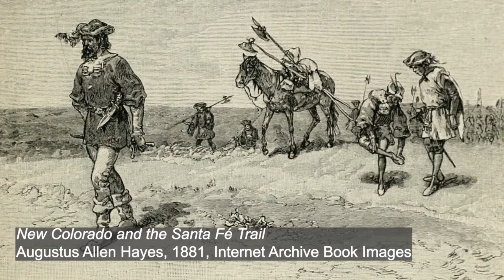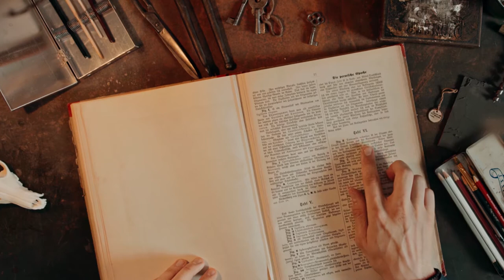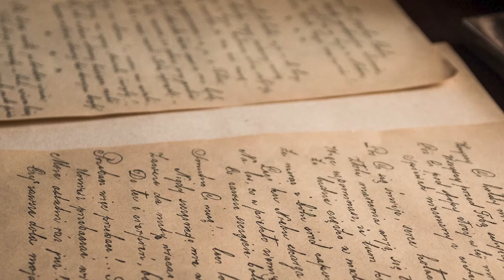Heritage Festival Video Series | History of the Akokisa Tribe, Monte Parks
The mysterious Akokisa tribe inhabited Harris County centuries ago, navigating the creeks in 10- to 20-foot-long canoes. Precinct 4 historical programmer Monte Parks shares the history of the Akokisa tribe, their lifestyle, and where they are now.